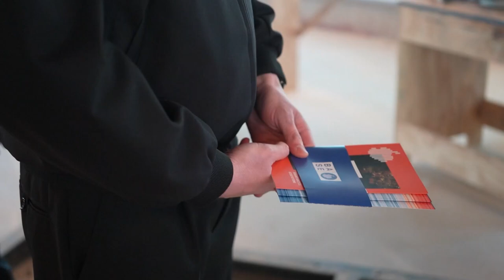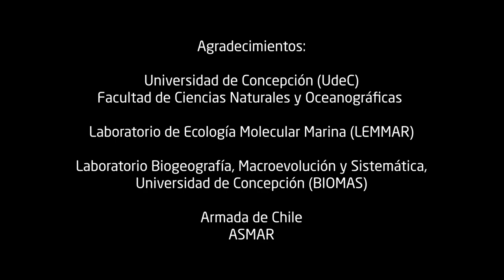Recorrido científico nuevo Rompehielos Almirante Óscar Viel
Investigadoras e investigadores de la Universidad de Concepción (UdeC) y BioBío visitaron las instalaciones Astilleros y Maestranzas de la Armada (ASMAR) Talcahuano, para conocer el Buque Rompehielos Almirante Óscar Viel. De nuestro Instituto Milenio BASE, formaron parte del recorrido científico: la investigadora principal, Dra. Angie Díaz; el investigador principal, Dr. Pablo Guerrero; y la Data Manager, Catalina Marín.

¡Conoce los detalles de la visita en el video!
❄️Somos el Instituto Milenio Biodiversidad de Ecosistemas Antárticos y Subantárticos (BASE). Estudiamos el pasado, el presente y el futuro de la biodiversidad antártica y subantártica: el destino de una biota única, en un mundo cambiante ❤️